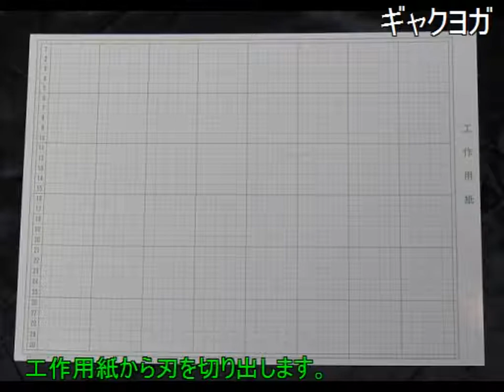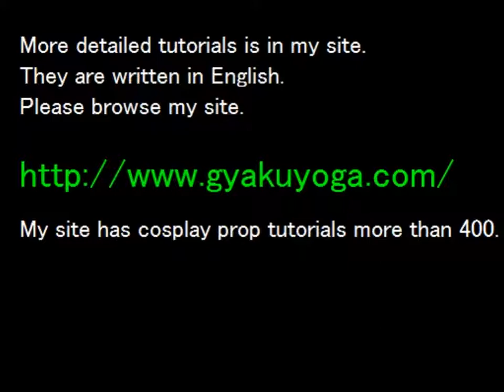手斧の作り方～型紙をサイトからDLできます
◆はじめに
実際に作られる方は必ずサイト（後述リンク参照）も
ご覧の上安全に配慮して行ってください。
制作上のアクシデント等は自己責任となります。

コスプレ用の手斧を作ってみた♪
型紙のダウンロードはこちらから。
必要な材料一覧や、より詳しい作り方等もまとめてあります。

主な材料はライオンボード、水道パイプ、工作用紙等。

◆ボード材料に関して
ライオンボードはリアラボード、ソフトボードという名称で
現在は販売されています。
下記の様なボードでも代用できます。
・クラッセ社のCOSボード
・コスプレファクトリー社のコスプレボード
・100均大手ダイソーのEVAスポンジシート
各ボード材料の販売店舗や種類、特徴については、こちらをご覧ください。

◆スポンサー企業様募集、ギャクヨガへのご支援をお願いいたします
サイトのバナーという形でスポンサー企業様を募集しております。
ギャクヨガをご支援くださるという企業様があればご検討下さい。

ギャクヨガのサイトです。
武器防具等のコスプレ造形物の作り方解説ページです。

◆コラボ
コラボ等あれば一度ご連絡下さい。